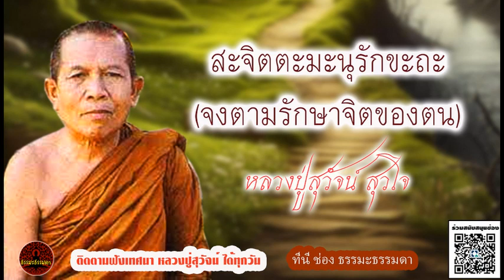สะจิตตะมะนุรักขะถะ (จงตามรักษาจิตของตน) เสียงเทศน์ หลวงปู่สุวัจน์ สุวโจ (ไม่มีโฆษณาแทรก)